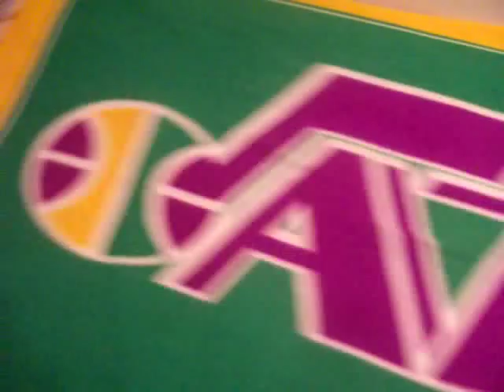Pickups #7 - 2 J's, 2 Jerseys, Shirt, Crewneck, Windbreaker, Straps, 2 Fitteds, and 12 Snapbacks